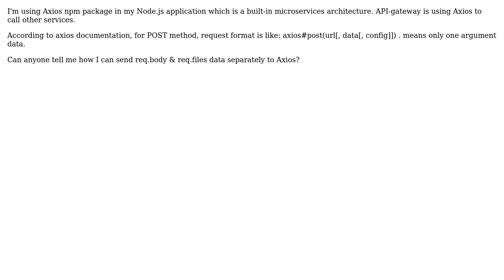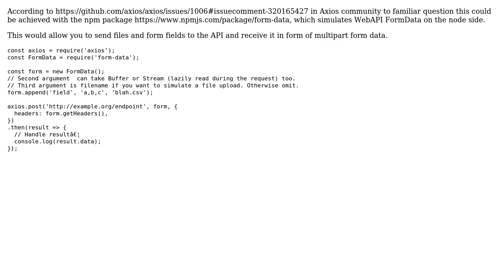How to make both req.files and req.body available in nodejs when the api is sent with axios?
With thanks & praise to God, and with thanks to the many people who have made this project possible! | Content (except music & images) licensed under CC BY-SA | Music | Images & others | With thanks to user Sweet Chilly Philly user Paul Rumkin user Chandan Chhajer and the Stack Exchange Network Trademarks are property of their respective owners. You are responsible for your own actions.